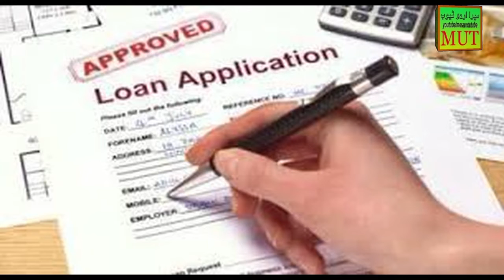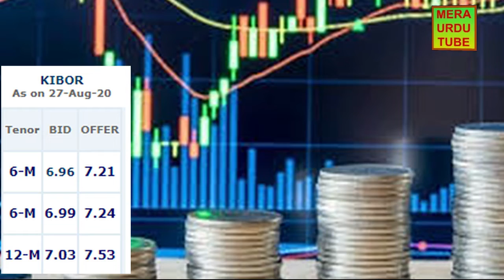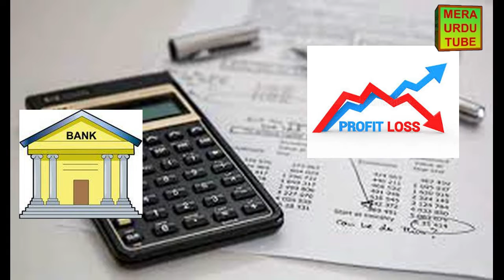What is KIBOR | Meaning of Kibor, Introduction and Benefits of Kibor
Agar ap banks main deposits rakhty hain ya banks say loan lety hain to ap kay lye KIBOR ka janna zarori hai. Kibor ka kia matalab hai or banks kay profit rates per is ka kia asar parta hai? State Bank of Pakistan Kibor ko kaisy use karta hai? yeh sab or mazeed malomat kay lye video dekhyn..
Be Aware if you are Bank Account holder | FBR grip on Banking System | FBR Policy for Banking